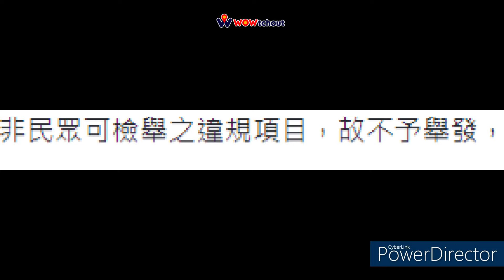屏東警察就最有人情味了（檢舉失敗）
原標題：屏東最有人情味
為甚麼要收費的停車場沒人要去的原因~
配樂:Dog and Pony Show - Silent Partner